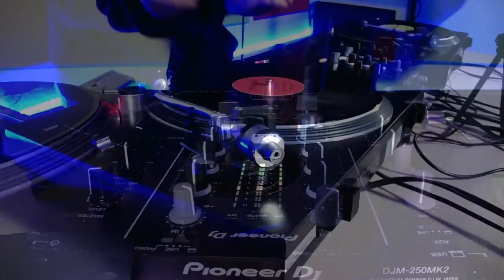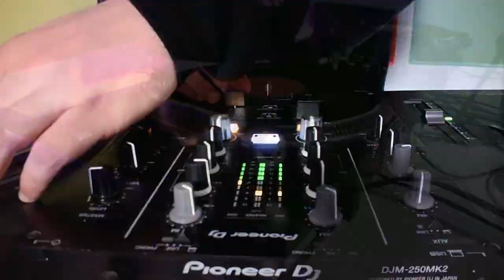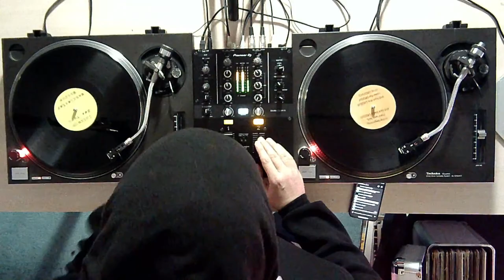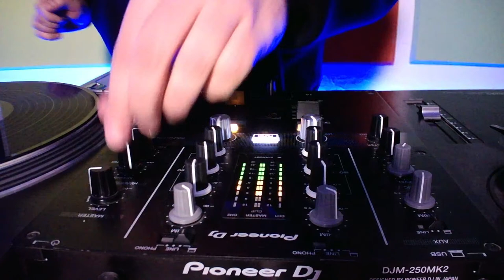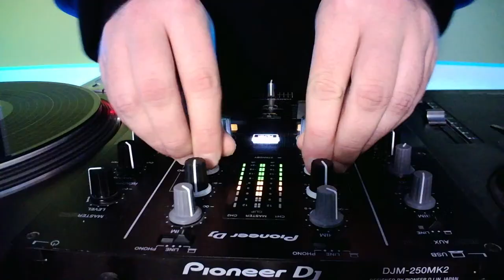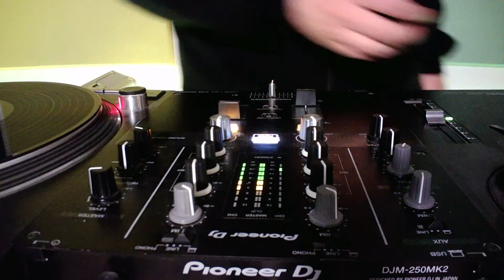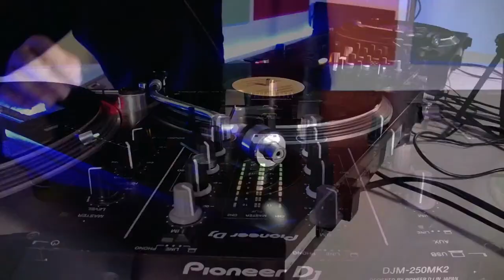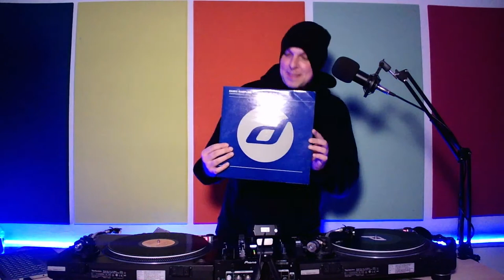House Music Set [House, Jackin House, Funky House, UK Garage] (03/21/2023). LIVE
TRACKLIST:
0:01:22 Metamorf - Midnight Racer (Tamandua Twist Mix) [Electro Babes]
0:05:50 Chemars - Shake It [RH2]
0:10:30 Bs As Deep - Stop! Walking! [Mostly Records]
0:15:20 Daniel Englisch, Toni Sauna - Make Detroit Great Again (Kid Culture Mix) [Groom Lake Universal]
0:19:20 Pc-Pat - The Same Beat [Plastik People Digital]
0:23:55 Ron Carroll, Peter Brown, Ivan Pica - Let's Get Close [There Was Jack]
0:28:05 Atari Safari, Little Blackdove - Come Again [Rollerblaster Records]
0:31:40 Hurlee - Get Movin' [Miura Records]
0:35:50 Agent Stereo - Coolest U.D.M. [La Casa Recordings]
0:40:30 Erik Bo, Mack Bango - Jumpin [Funk Mansion]
0:45:10 F.Physical - Mi Amor [RENNA RECORDS]
0:49:00 Filta Freqz - Twisted [Seventy Four]
0:53:50 Turntables Night Fever - Freedom [Safe Ltd.]
0:58:07 Rick Marshall - Jump Up [Robotical Grooves]
1:02:00 LK - Party @ Jacks [Bumpin Dubz]
1:06:30 Vasily Umanets - Point [Sophia Records]
1:11:40 Marcus Soulbynight - Feel The Heat [Gravity Tunes]
1:16:40 James Silk - On My Mind [Deepalma Soul]
1:22:00 Sharpie Disco - Funky People [Supreme House]
1:26:00 Gorillag - Cleopatra [otherm:nd]
1:30:00 Sampladelic - Funktastic [LW Recordings]
1:33:55 Dante Marinetti, Daniele Angelini - Many Things [Leuchtturm Records]
1:39:55 Rick Marshall - In 2 U [RH2]
1:45:35 Din Jay, Alfreda Gerald, Jame Starck - Fire (feat. Alfreda Gerald) [Motive Records]
1:49:30 Danny Rampling - Community of The Spirit (Constipated Monkeys Mix) [Distance]

house music, Chicago house, jacking house, funky house, garage.